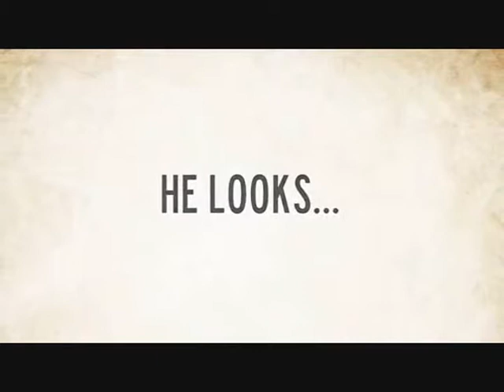Take The City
Prophetic worship at Wellspring Church of All Nations Sundays at 6:00 P.M. - 4870 Janell Drive, Las Vegas, NV 89149